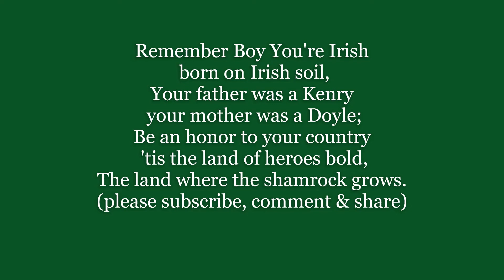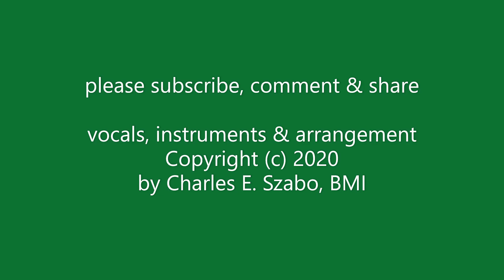REMEMBER BOY YOU'RE IRISH Lyrics Words text trending sing along music song not Scanlan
Remember, Boy, You're Irish  Copyright, 1886, by T. B. Harms & Co. Written and sung by Wm. J. Scanlan, in his drama "Shane da Lawn." Remember Boy You're Irish Lyrics Words text trending sing along music song not Scanlan
Remember, boy, you're Irish
born on Irish soil
Your father was a Kenry
your mother was a Doyle
Be an honor to your country
'tis the land of heroes bold
The land where the shamrock grows

Oh, how well do I remember when but a little boy,
Standing by my dear old mother's knee,
While the pearly tears of love, like dewdrops from above,
Would fill her eyes with joy and ecstasy;
And she'd take me in her arms and press me to her heart,
As only mother can do for her own,
While my flaxen hair she'd smooth, my boyish nerves to soothe,
She'd say to me, my boy, where'er you roam:
Remember Boy You're Irish Lyrics Words text trending sing along music song not Scanlan Chorus.

The fact that I am Irish, I never will deny,
I love my native country fresh and green;
Where the open-hearted laddie and pretty blue-eyed lass.
The wild flowers of her country may be seen;
The singing of her birds and sighing of her winds,
That echoes sweet her prayers and melody;
Be it in a lowly hut, or palace rich and grand,
To beggar, lord or prince I'd proudly say:-Chorus.

Soon the dear old harp of Erin from slumber will awake,
Its echoes sweet will peal throughout the land.
To show that still she lives in every home and clime.
Like treasured gems of love both true and grand;
Like the warmth and dew of Spring, which bring to life and strength
The flowers and blades from mother earth so dear,
So from silenced graves of woe, tears of joy will flow,
And then from every heart and tongue you'll hear:-Chorus.